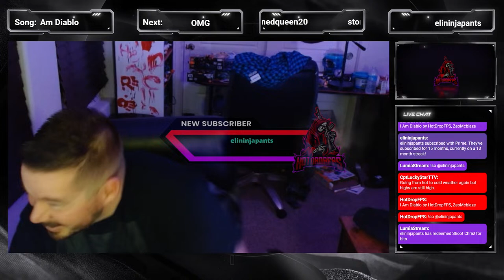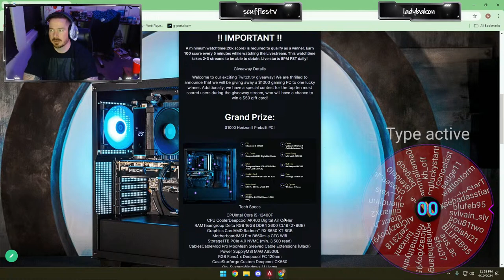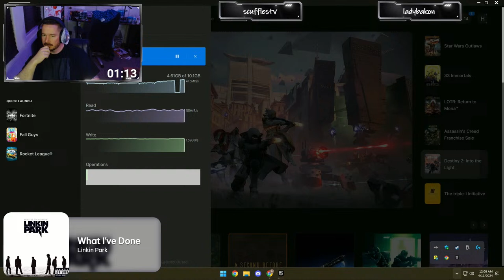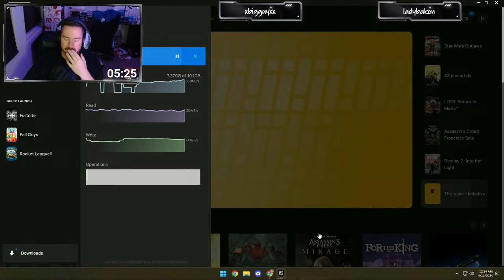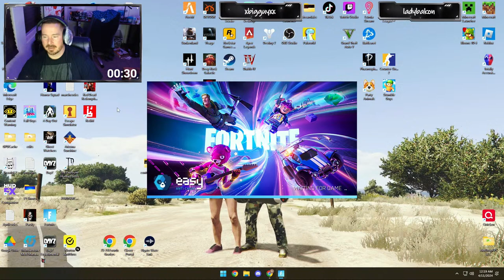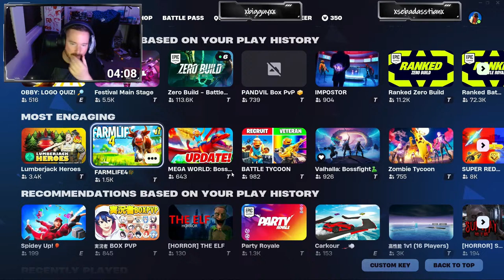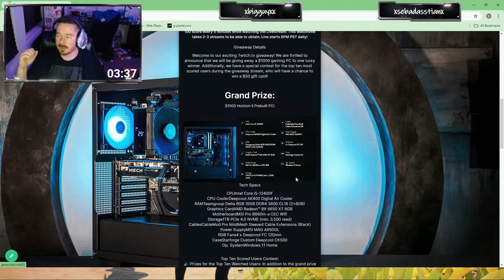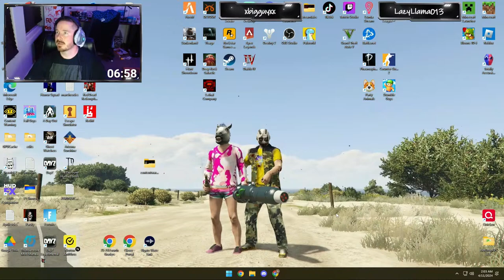Shhh I Hear You Breathing l PC Giveaway